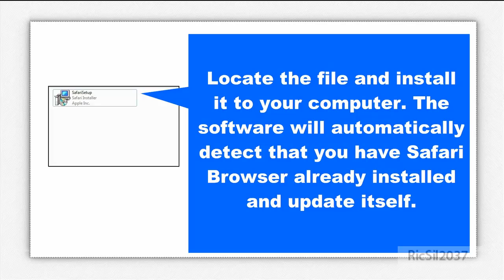How to update your Safari Browser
This video will show you how to update your Safari Browser.